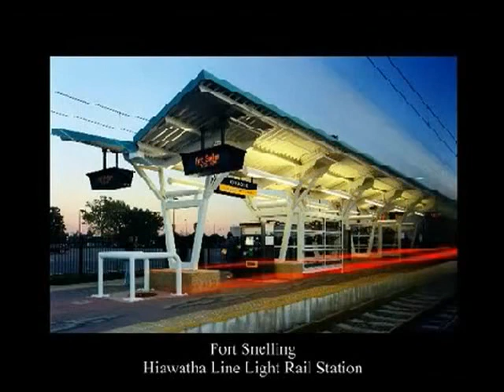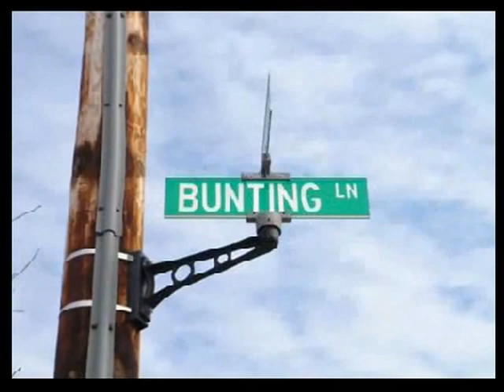Последние слова / Last Words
Мы сквозь хрусталик слёз глядим на мир подчас,
покрытый ностальгическою зыбью.
А самые последние слова о нас
на языке чужом на камне выбьют.